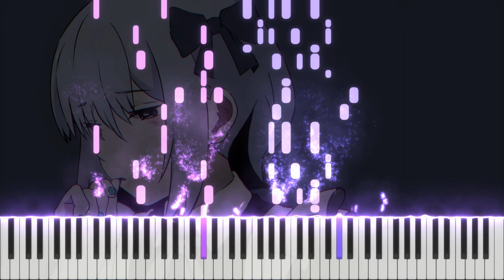Karada wa Shoujiki Datte Itten No (just saying, the body is honest.) - Shikiura | Piano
Thank you Ven for requesting this song!

VST: Garritan Abbey Road Studios CFX